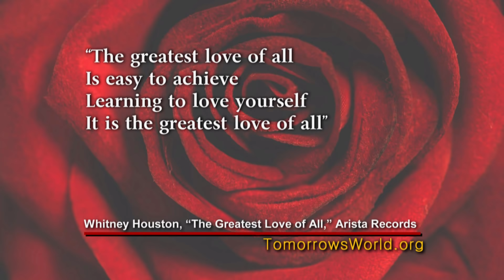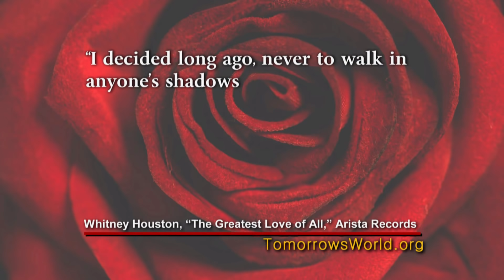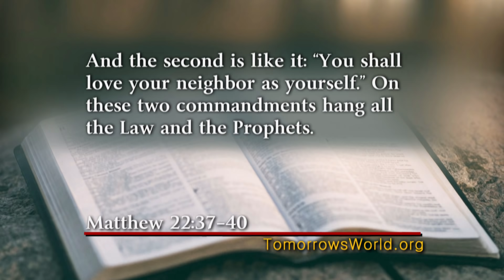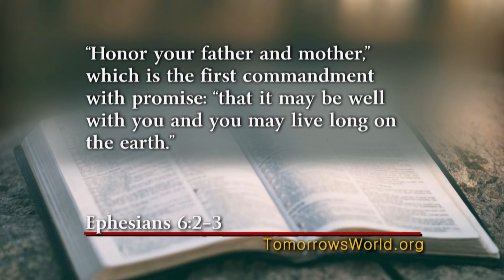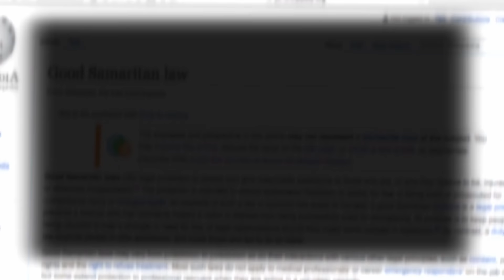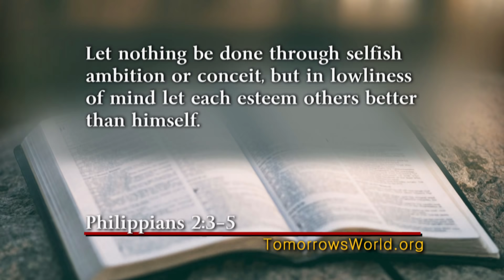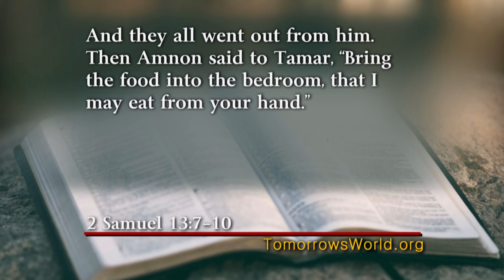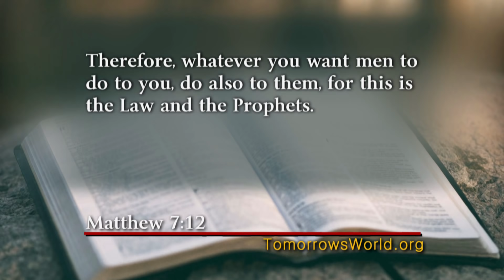John 3:16 - What is the Greatest Love?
Gerald Weston: How do we show love to God?  How do we show love to each other?  The Bible is a book of love.  The Bible explains that love is defined by the way we treat and react to others.  It’s not how we feel, but what we do.  It’s never self-centered.  Love is outgoing concern and it requires action.

Order Free Literature! here:  John 3:16